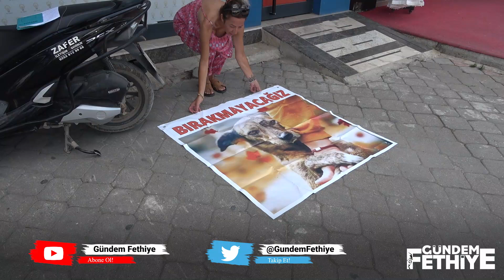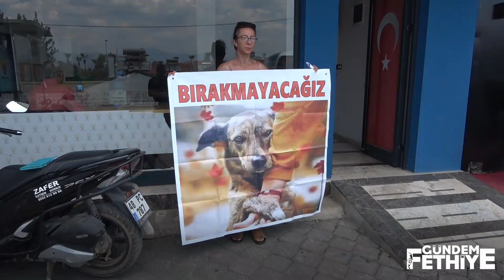Fethiye’deki yurttaşlardan sokak hayvanlarının öldürülmesine yönelik yasa teklifine tepki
Muğla’nın Fethiye ilçesinde AK Parti İlçe Başkanlığı önünde bir araya gelen yurttaşlar, sokak hayvanlarının toplatılması ve öldürülmesine yönelik yasa teklifine tepki gösterdi: “Bir merhamet dini olan İslam'ı da yok sayıyorsunuz; İslam bütün canlılara şefkat ve sevgiyle muamele etmeyi emreder.”